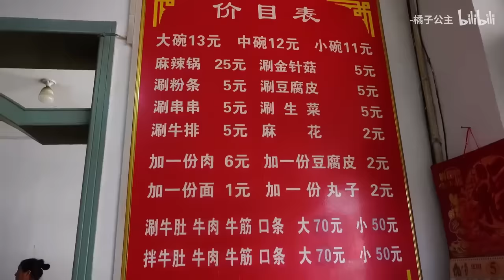跨越 1500 公里吃山西“辣么红”面条子，又香又辣，真的香拽了| 橘子公主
深度美食爱好者🍗喜欢拍照记录我的生活📷
来了就是我的人啦~啵叽啵叽😘
这个号是唯一的官方账号 其他都是盗版哦~
喜欢的话记得点个订阅加铃铛🔔~